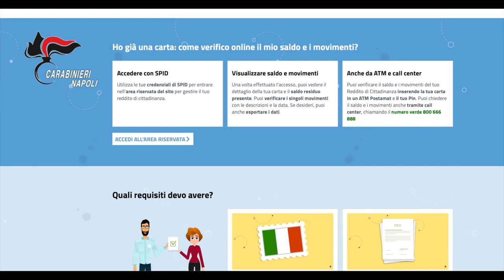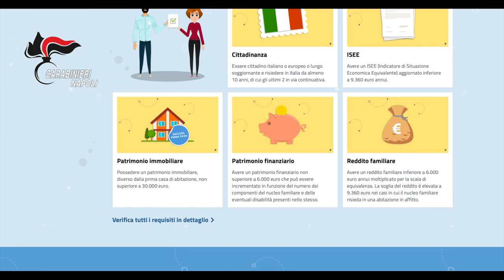Reddito di Cittadinanza Migliaia di euro destinati a chi non poteva beneficiare del sussidio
Torre Annunziata: Reddito di Cittadinanza, ancora sequestri di Procura e Carabinieri. Migliaia di euro destinati a chi non poteva beneficiare del sussidio. Ci sono anche parenti di indagati per reati associativi. 7 indagati